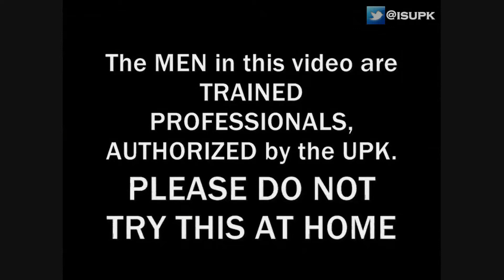BROTHERHOOD!!! BLACKS & HISPANICS ARE TO SERVE GOD & KEEP HIS LAWS